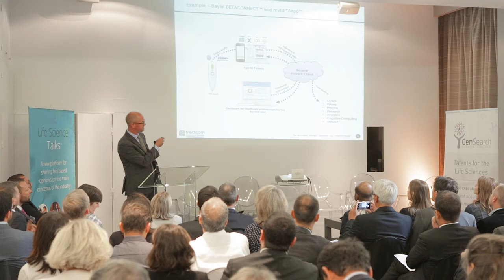3. Neil Williams, Medicom, a Phillips-Medisize Company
GenSearch - Life Science Talks 2017

There is existing evidence showing that connected health is effective at improving compliance. Correctly implemented the management of personal health information is safe and secure.